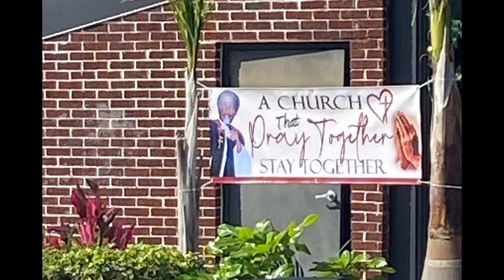Hilltop Missionary Baptist Church